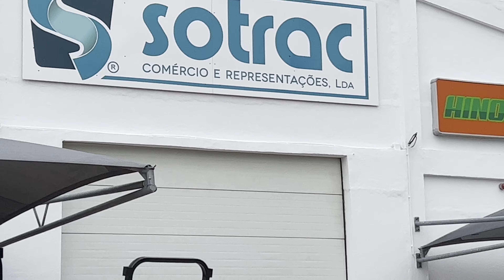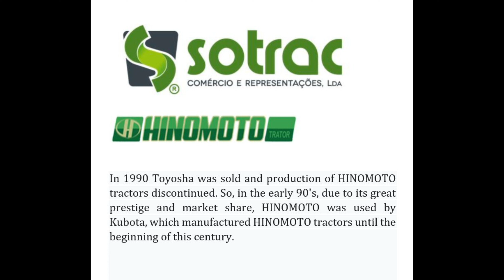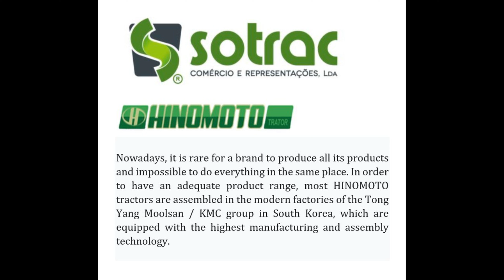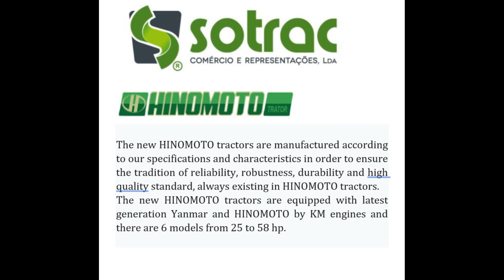HINOMOTO - SOTRAC - PORTUGAL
A Brand is Owned By The Portuguese Company SOTRAC Contacts of Company (SOTRAC) :

"A legend of the past with a vision of the future".